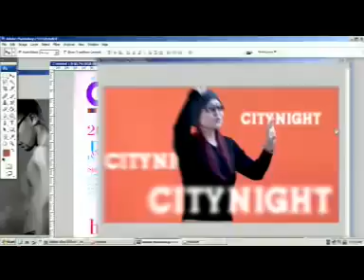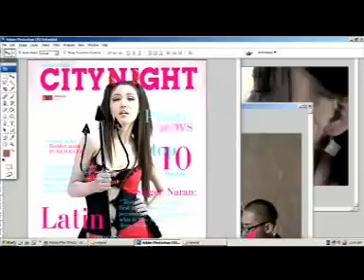Naran& Dj Shaman City Night